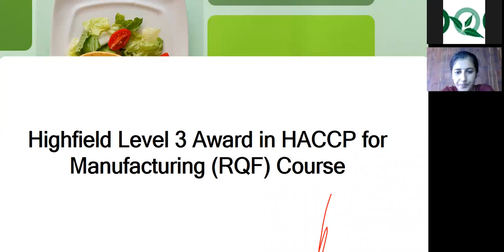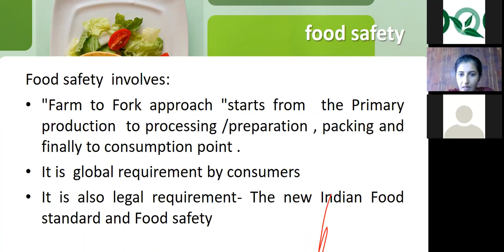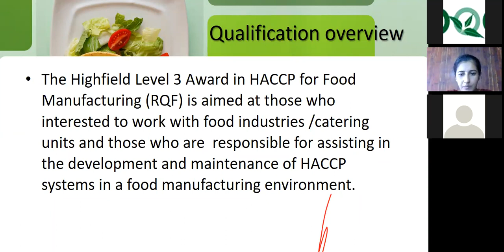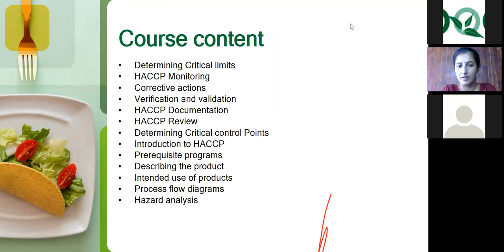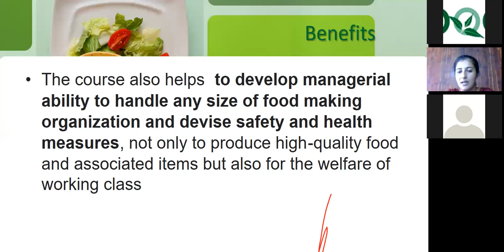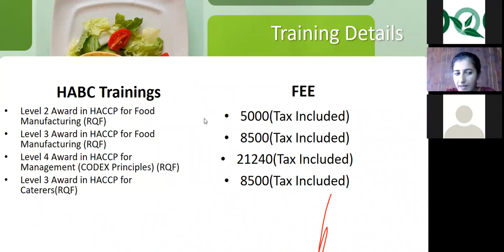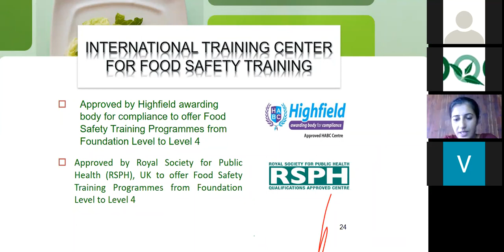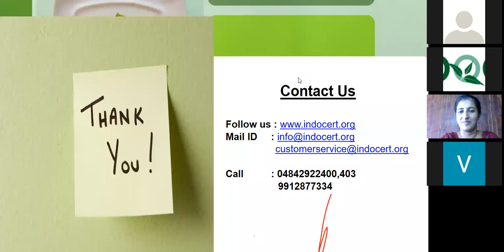Career Advancement with HACCP Certifications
HACCP Certification, Career Advancement, Food Safety Certification, INDOCERT